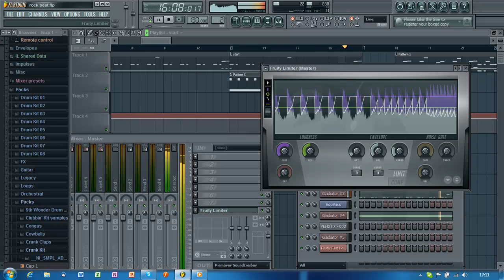Jonathan C. P./ SchildBeats - electrorock